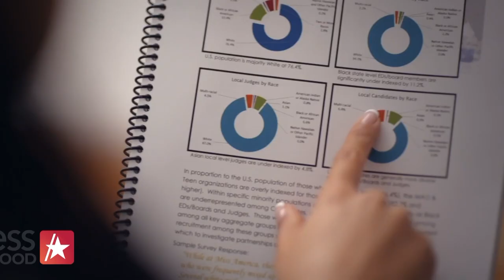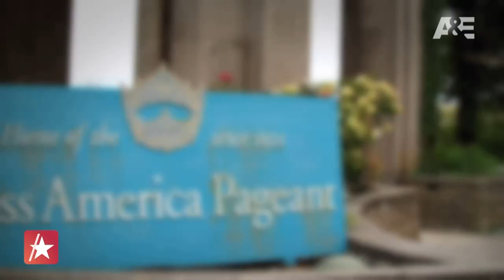Former Miss Americas SPEAK OUT On Shocking Allegations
Twenty two former Miss Americas are exposing what they claim is the ugly side of America's oldest beauty pageant in the new four-part A&E limited series "Secrets of Miss America." The premiere episode features former Miss America 2013 Mallory Hagan, who found herself at the center of an email scandal back in 2017 that resulted in the resignation of the pageant's top executives. Access Hollywood takes a first look at the series and her story. "Secrets of Miss America" premieres July 10 at 10/9c on A&E.